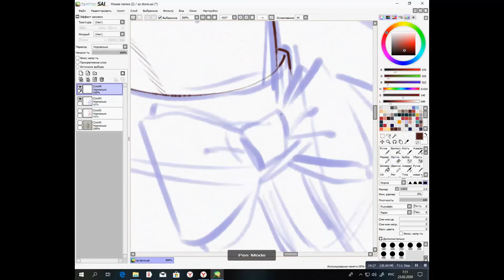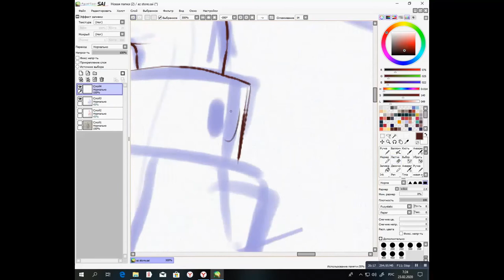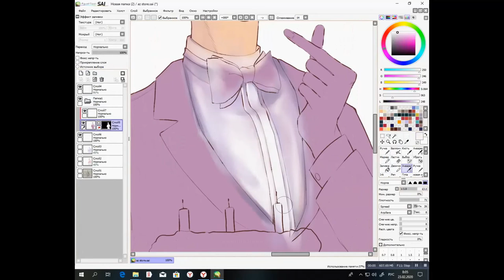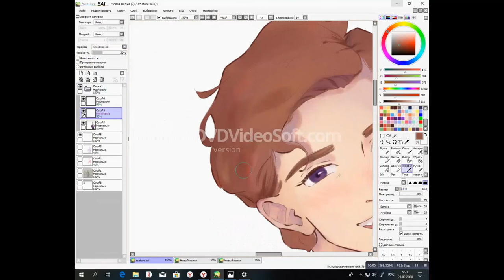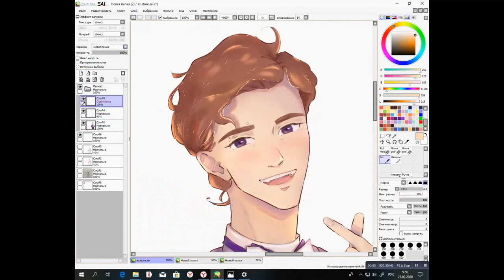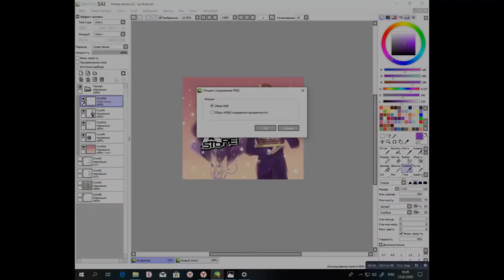SpeedPaint | Happy Birthday | да просто спидпейнт по фану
да просто спидпейнт по фану